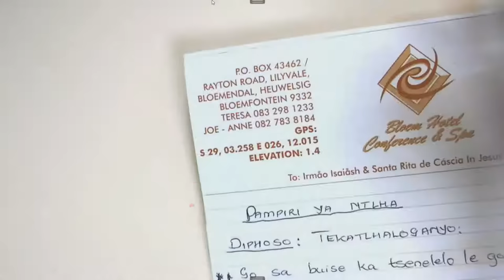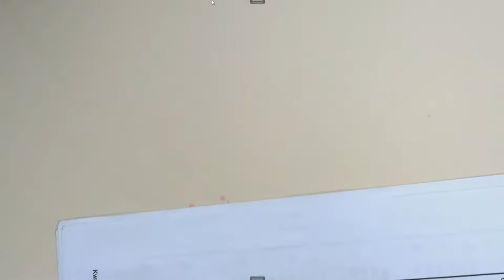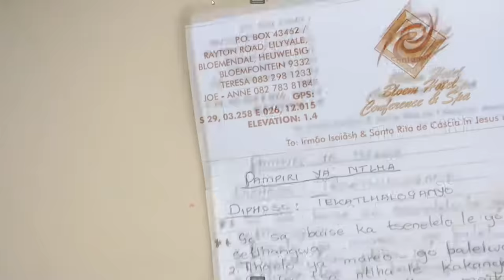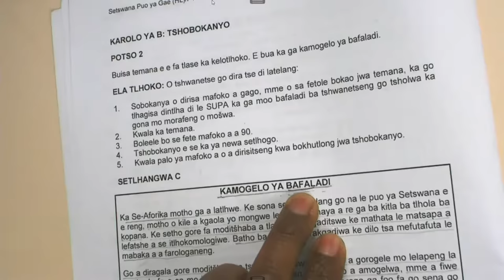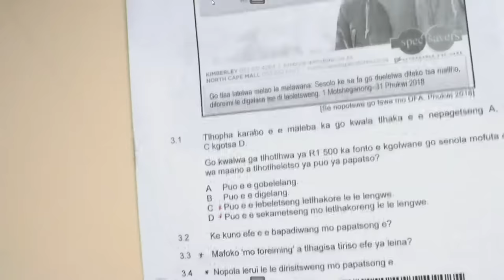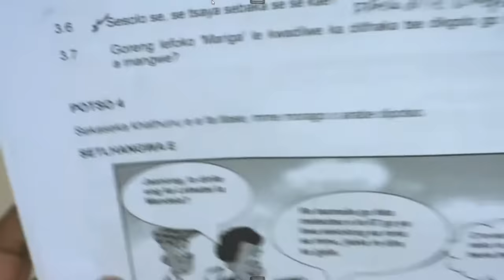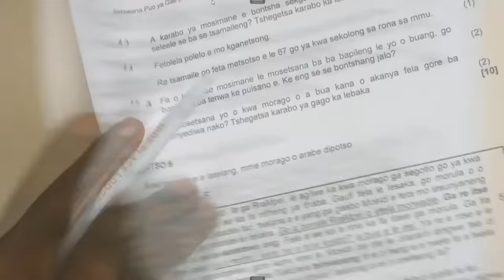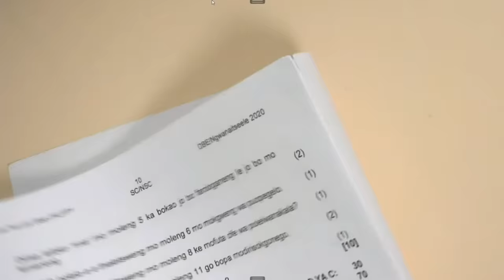Setswana | Gr12 | Paper 1 | FSDOE | FS IBP Online | 24022021